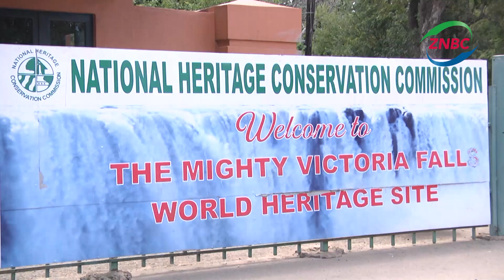LIVINGSTONE GETS READY FOR EASTER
Livingstone District Commissioner, PASCALINA MUSOKOTWANE, has cautioned the business community in the district against relaxing adherence to the Covid-19 health guidelines, during the Easter holidays.  Mrs. MUSOKOTWANE has told ZNBC News in an interview t
at business persons and the general public need to ensure that adherence to the Covid-19 guidelines is upheld to avoid the spread of the coronavirus…..